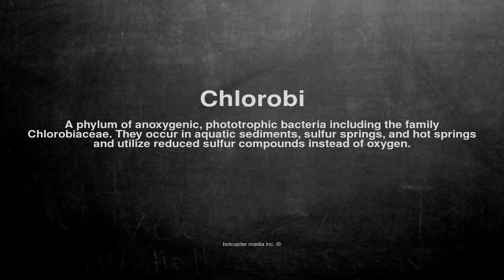Medical vocabulary: What does Chlorobi mean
What does Chlorobi mean in English?